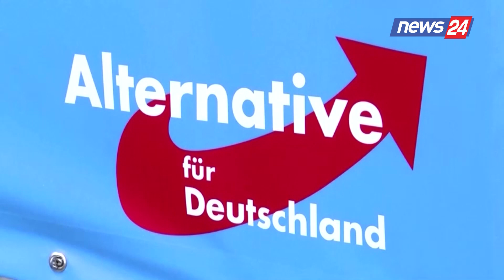AfD përjashtohet nga grupi i Parlamentit Evropian